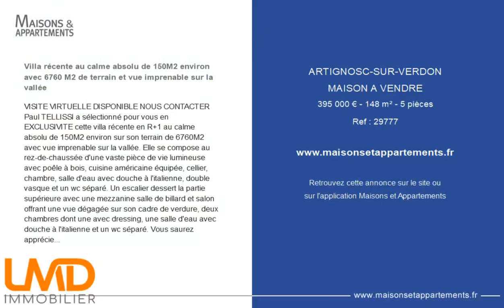ARTIGNOSC-SUR-VERDON - MAISON A VENDRE - 395 000 € - 148 m² - 5 pièce(s)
Référence : 29777

Villa récente au calme absolu de 150M2 environ avec 6760 M2 de terrain et vue imprenable sur la vallée

VISITE VIRTUELLE DISPONIBLE NOUS CONTACTER Paul TELLISSI a sélectionné pour vous en EXCLUSIVITE cette villa récente en R+1 au calme absolu de 150M2 environ sur son terrain de 6760M2 avec vue imprenable sur la vallée. Elle se compose au rez-de-chaussée d'une vaste pièce de vie lumineuse avec poêle à bois, cuisine américaine équipée, cellier, chambre, salle d'eau avec douche à l'italienne, double vasque et un wc séparé. Un escalier dessert la partie supérieure avec une mezzanine salle de billard et salon offrant une vue dégagée sur son cadre de verdure, deux chambres dont une avec dressing, une salle d'eau avec douche à l'italienne et un wc séparé. Vous saurez apprécier son calme absolu, sa vue dominante, son parc arboré, le départ de nombreuses balades en Provence Verte, proche du lac de QUINSON avec sa base nautique, proche des écoles et commodités. Ce bien récent est équipé d'un poêle à bois INVICTA, d'un garage, de nombreuses places de parking, d'un vaste terrain de 6760M2 avec vue dominante sur la vallée. VISITE VIRTUELLE DISPONIBLE NOUS CONTACTER Contactez Paul TELLISSI au. N° RSAC : 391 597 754 DRAGUIGNAN - Agent commercial

Cette annonce vous est proposée par l'agence LMD immobilier

|2306849|